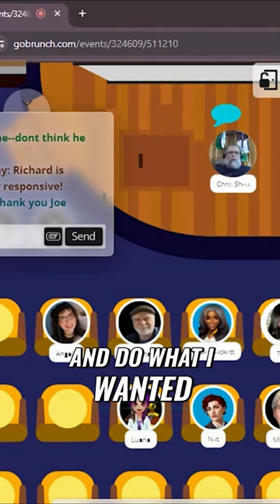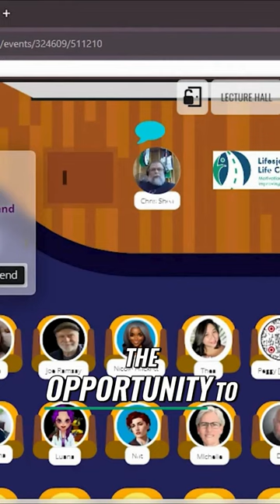Maximizing Business Growth with Effective Strategies for Success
Are you ready to take your life coaching sessions, or your business to the next level? Watch this video for an insightful journey into the world of virtual coaching campuses with none other than Chris Shea, an experienced life coach and advocate for personal growth Chris brings his wealth of experience and passion from conducting one-on-one sessions to hosting group workshops and seminars. He shares how he uses GoBrunch, a versatile platform to connect with clients and foster meaningful change.